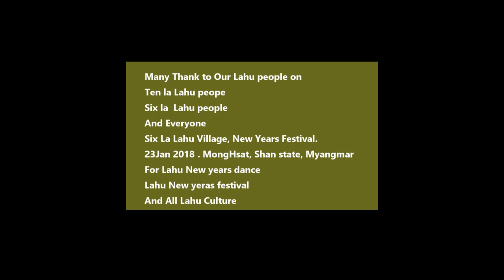Lahu Belief- The blessing of God (Pray by Camvuh Tala) Open the door and bless